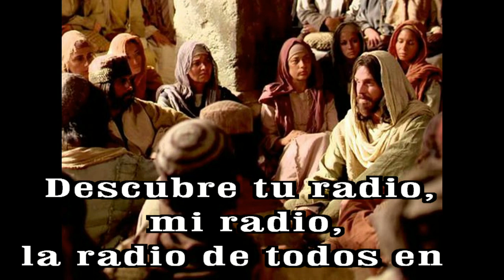GOTITAS DEL ESPIRITU SANTO AÑO 3 NUMERO 153 14 ENERO b